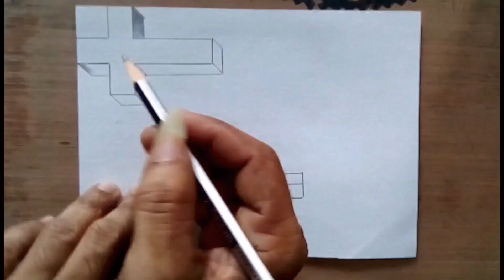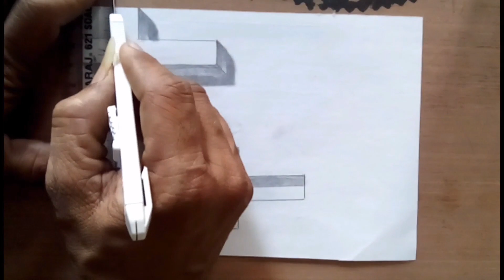How to draw 3D cross/ 3D cross drawing/ 3D drawing/ 3D easy drawing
PLzzzzz